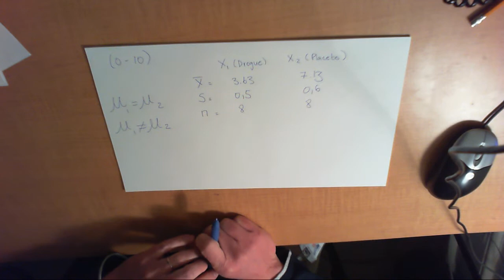STATS 27-- Test T 2 Moyennes IND 6